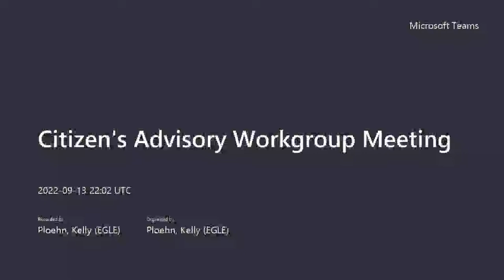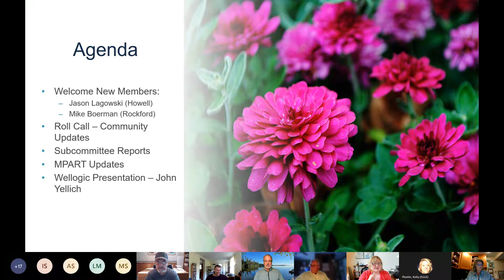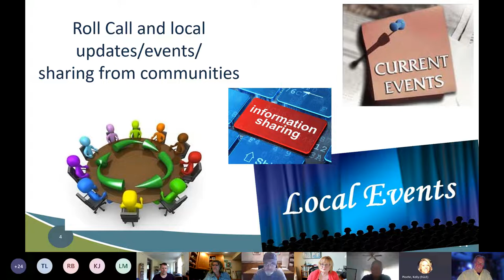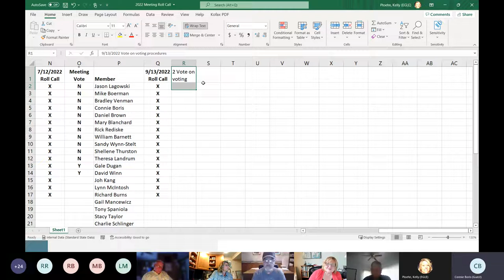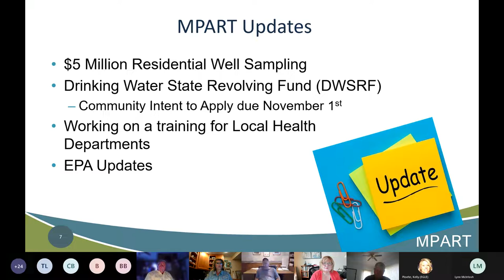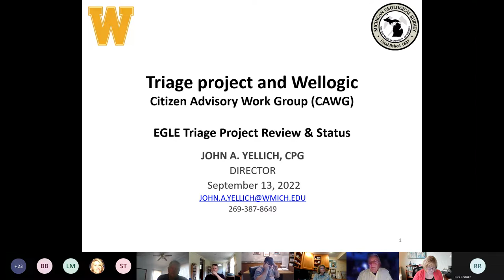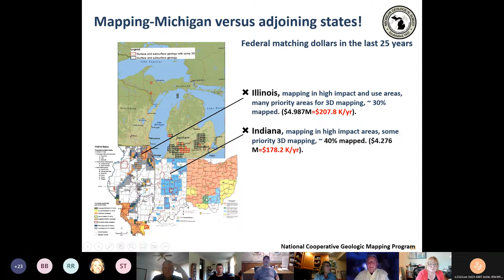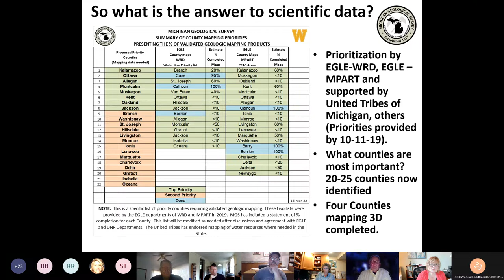MPART Citizen's Advisory Workgroup Meeting - September 2022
This is a recording of the monthly Michigan PFAS Action Response Team (MPART), Citizen Advisory Workgroup Meeting that was held September 2022.